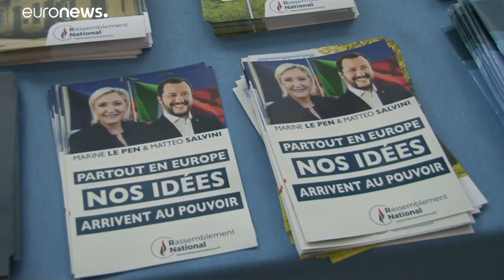Marine Le Pen szerint eljött a nacionalista pártok ideje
A francia Nemzeti Tömörülés elnöke erről bulgáriai kampányútján beszélt.…